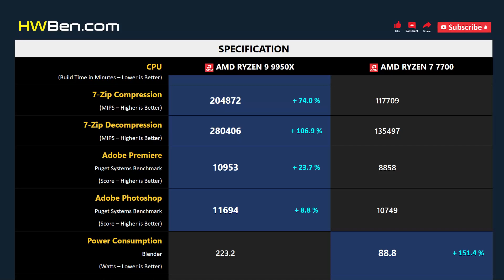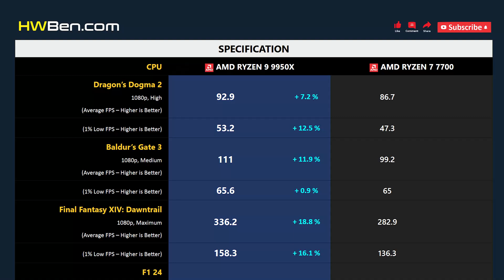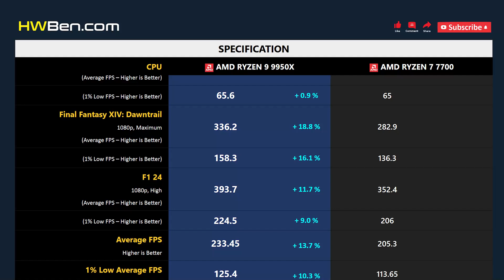RYZEN 9 9950X vs RYZEN 7 7700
AMD Ryzen 9 9950X vs AMD Ryzen 7 7700 - Apps & Gaming

APPLICATION BENCHMARK
1. Blender
2. Chromium Code Compile
3. 7-Zip
4. Adobe Premiere
5. Adobe Photoshop
6. Power Consumption

GAMING BENCHMARK
1. Dragon’s Dogma 2
2. Baldur’s Gate 3
3. Final Fantasy XIV
4. F1 24
5. Average FPS